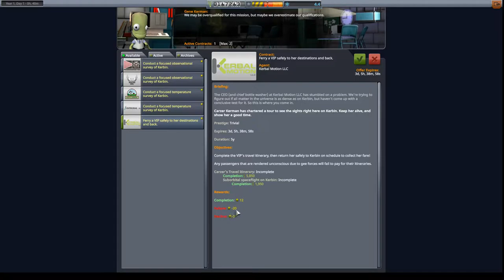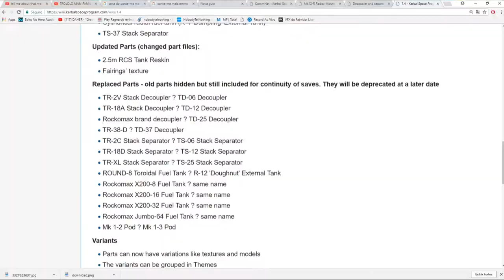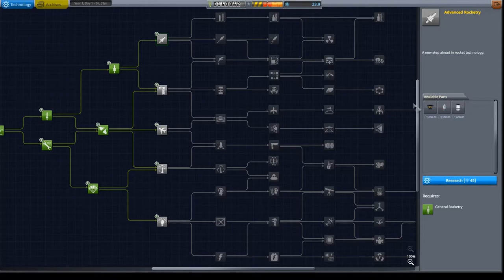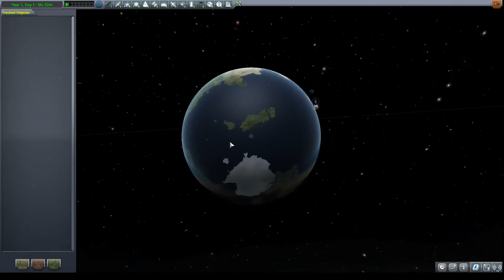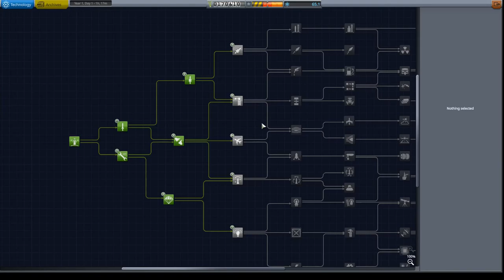KSP Modo Carreira Very Hard Ep. 2 - Missão arriscada pela Ciência.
YES SCIENCE!!!

A busca pela Ciência nem sempre é uma tarefa fácil. Ainda mais se você não lê os patch notes de atualização massiva do jogo...